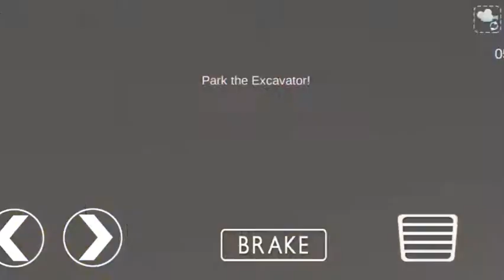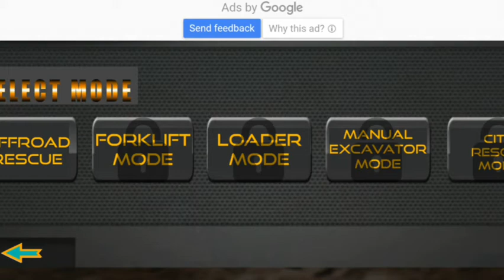Sand Excavator Simulator 2021//Truck Driving Games//Android Gameplay